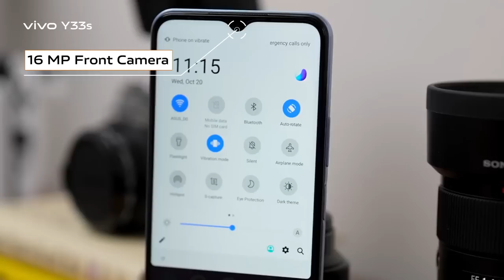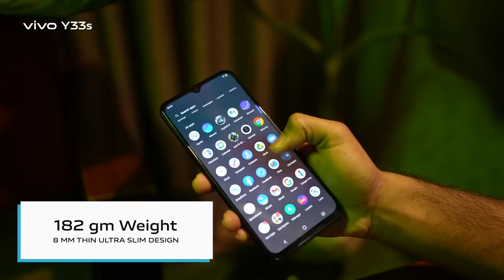The full review of vivo Y33s is here | vivo Bangladesh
You asked for it & we are presenting it!!
The full review of vivo Y33s is here!